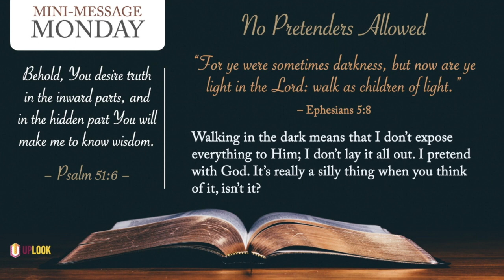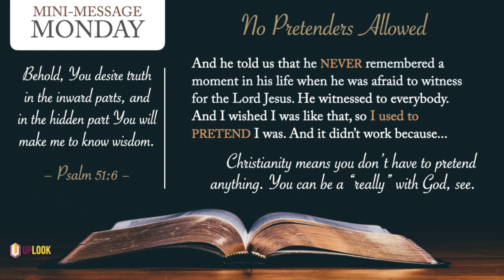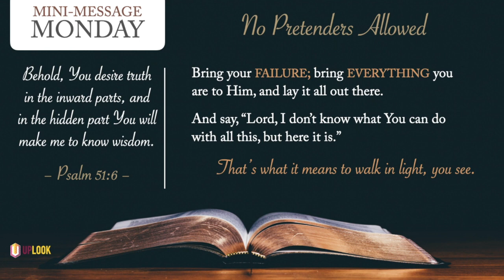Mini-Message Monday: No Pretenders Allowed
It's not God's intention for you to pretend to be like someone else. He made you uniquely you. So go to Him as you are, present yourself to Him, and let Him show His power through your weakness.